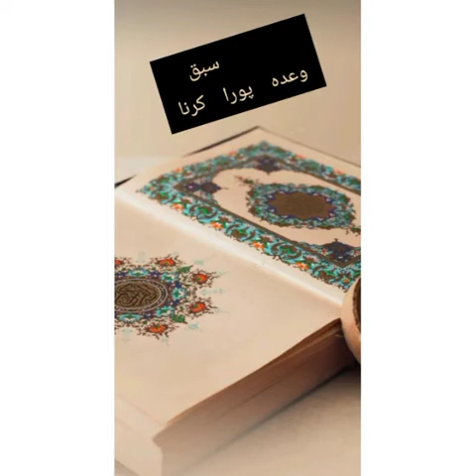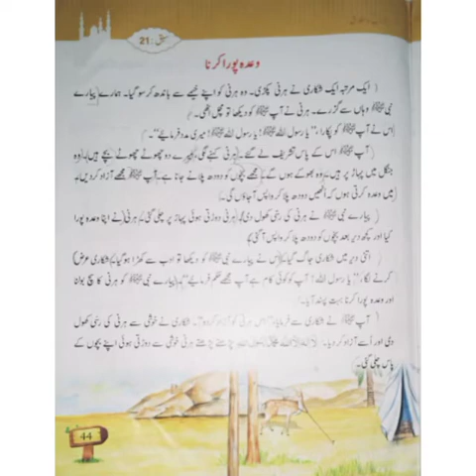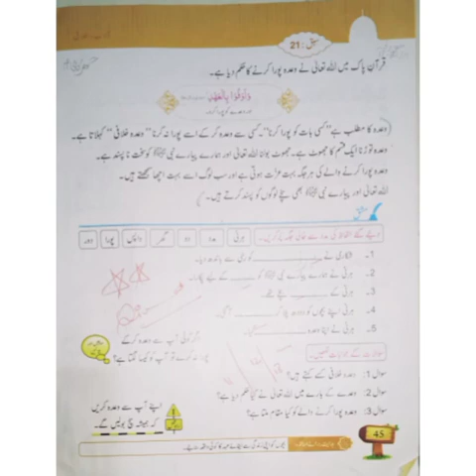10th April 2021 ,Class Two Islamiat ,Lecture 1